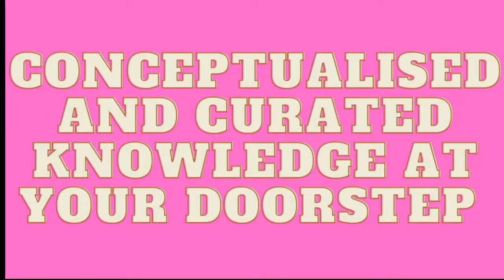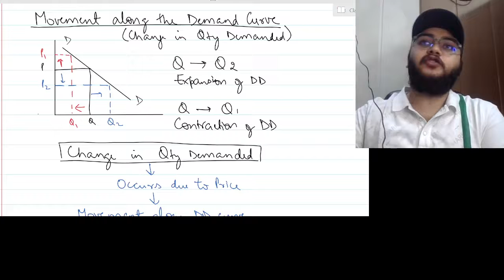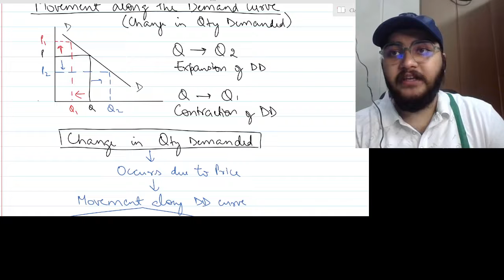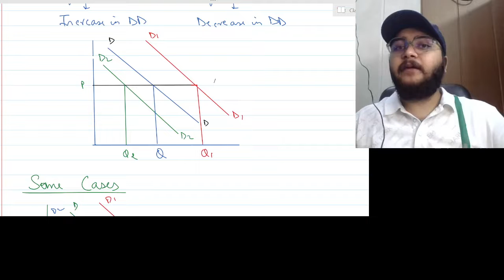DEMAND GRAPHS/MICROECONOMICS FOR CLASS 11/LECTURE 4/ARORA STUDY CIRCLE/SIMARPREET SINGH ARORA